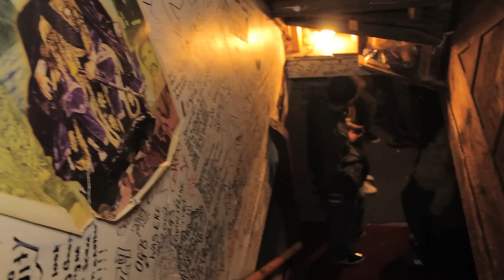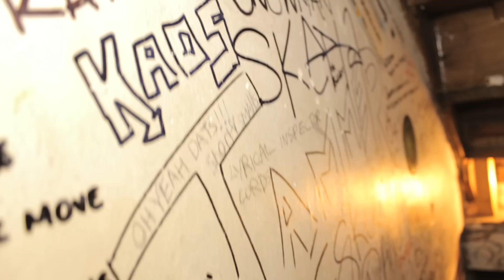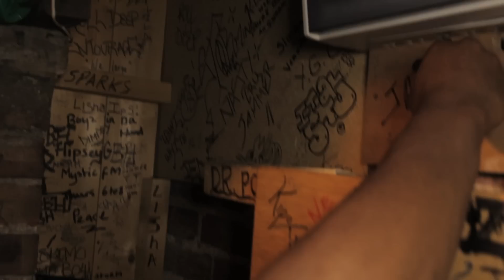LOTM 3 BEHIND THE SCENES FIRST LOOK (GRIME DAILY EXCLUSIVE)